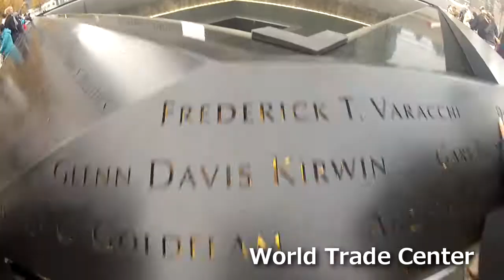New York Trampoline Academy - Sebastien Martiny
Tour du Monde des centres d'entraînements de trampoline.

Ma deuxième étape d'entrainement: New Jersey  (USA).
Deux semaines extraordinaires passés avec les trampolinistes américains  et leur entraineur Tatiana et Kyle du centre d'entrainement "Elite Trampoline Academy".